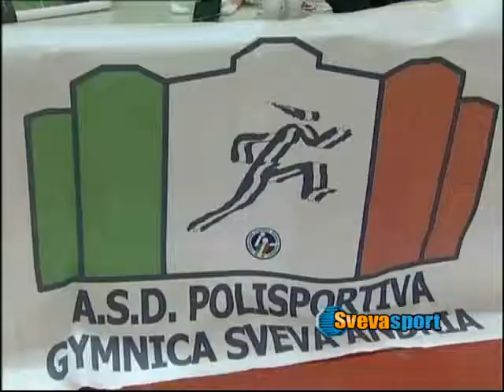Pallamano: successo ad Andria per il progetto Fair Play. 300 alunni in gara